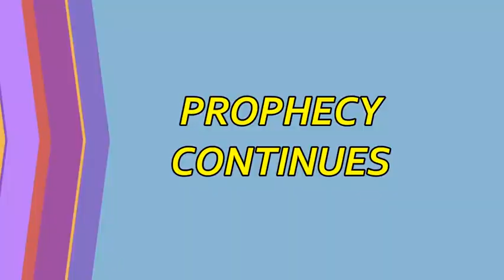||POWERFUL PROPHETIC MOMENTS WITH PROPHET P. ISAAC AND APOSTLE JAMES L. SUNDAY 20TH FEBRUARY 2022.||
prophecies